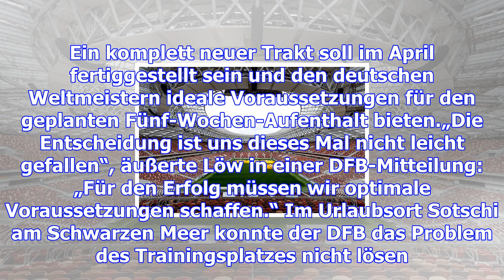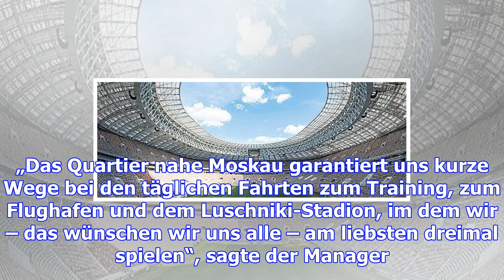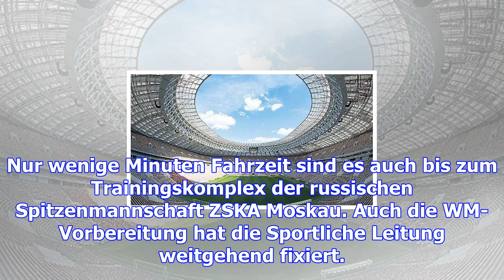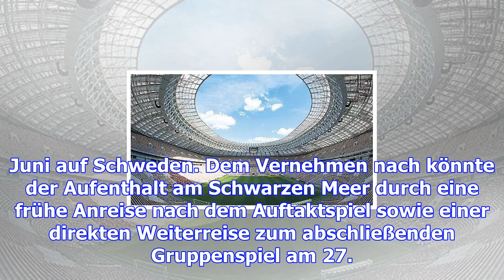Nationalmannschaft wird bei moskau wohnen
Für das große Ziel Titelverteidigung setzt Joachim Löw auf beste sportliche Bedingungen vor den Tore...